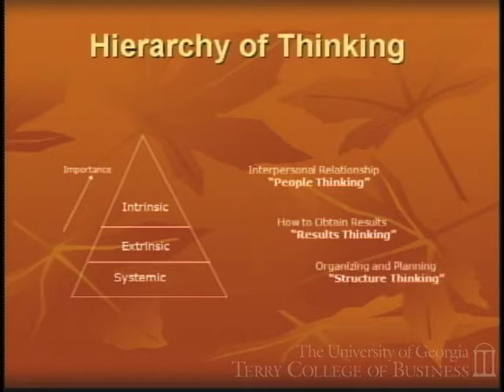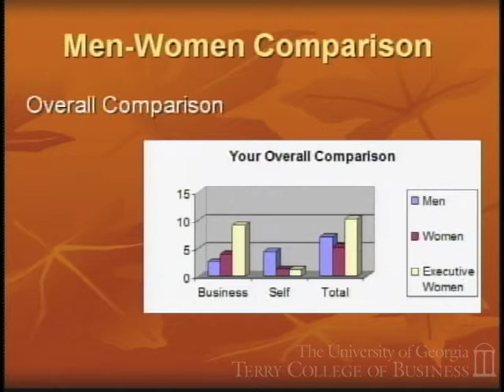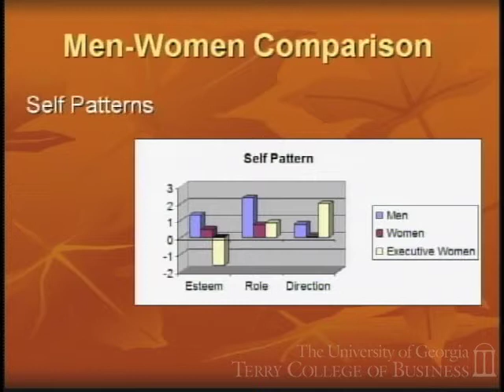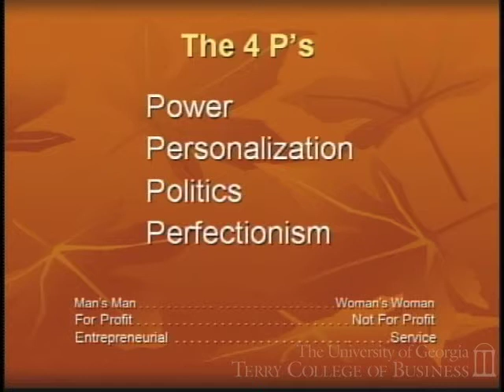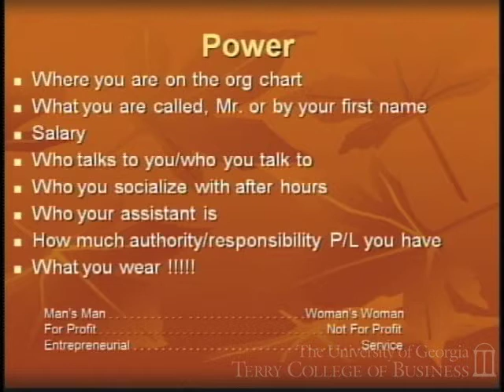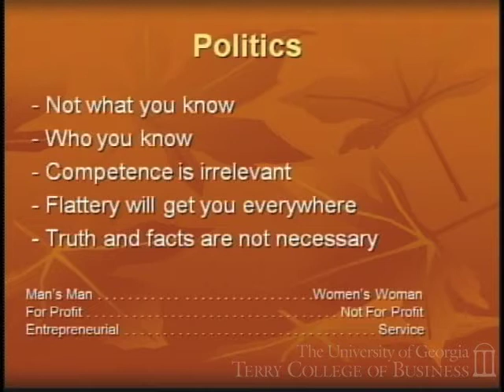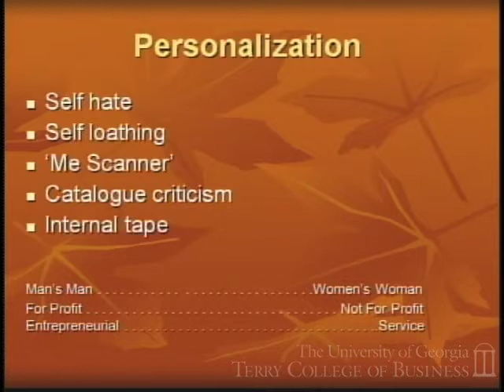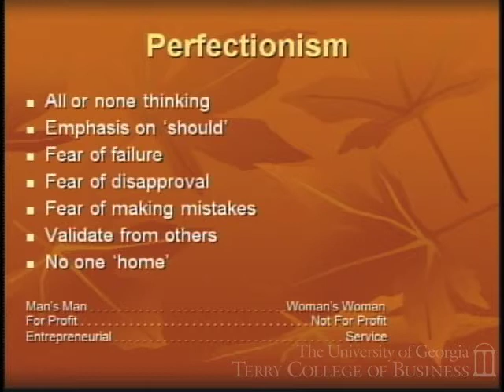Alice Lusk - "Gender Differences in Business Thinking"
Alice Lusk
Founding Partner, Lusk-Moore and Associates

Topic: "Gender Differences in Business Thinking"

Alice Lusk is an experienced executive in both major corporations and an entrepreneur. Alice Lusk is currently leading her own company, Lusk Associates, after a 23 year corporate career in technology. She is a Senior Advisor to numerous start-up companies and serves on a variety of boards. For the past 10 years she has on a pro bono basis advised women owned businesses.